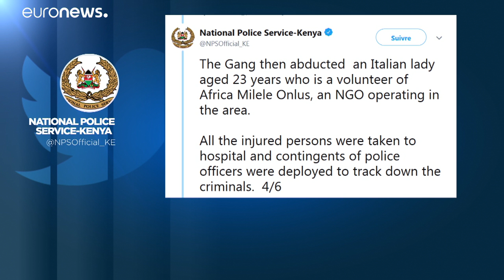Kenya: rapita una volontaria italiana di 23 anni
Rapita in Kenya una volontaria italiana di 23 ann. Il sequestro sarebbe avvenuto nella contea di Kilifi durante un attacco in un centro commerciale. Ferite altre cinque persone…